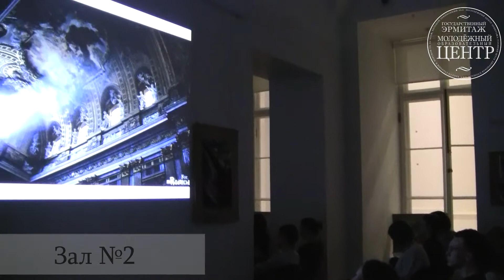Лекция "Барокко". Отрывок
Отрывок лекции "Барокко" из цикла "Азбука искусства".
Молодежный центр Эрмитажа, 16 января.
Лектор: Зоя Владимировна Купцова